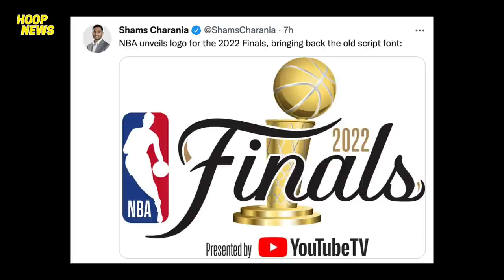Kendrick Nunn May Good News Sa Lakers! Bridges Grabe Ang Hinihingi! NBA Finals Logo Binalik!